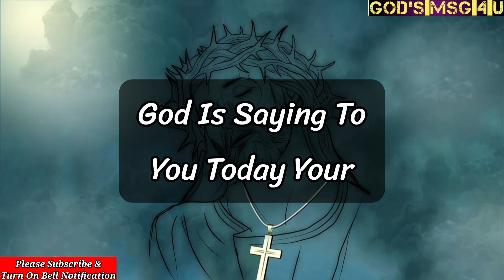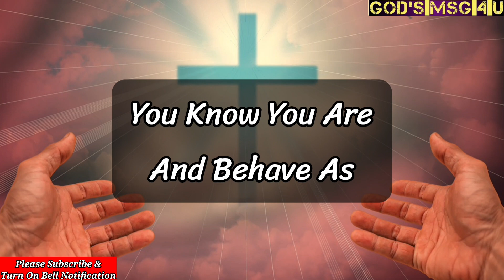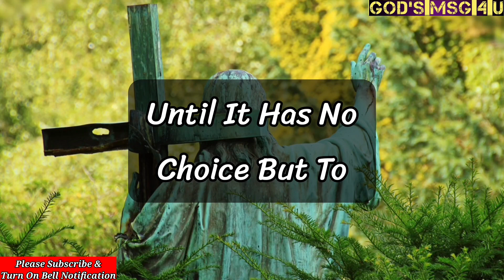Your Miracle Will Happen In 3 Minutes💌 God Message For You Today ✝️jesusmessage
11:11💌God says, Someone is planning to put you in Jail...🌈Angels Message✝️Gods Message 1111 Share 💌 This Gods Divine Message With Your Family 👨‍👩‍👧‍👦 And Friends As Well As Those Who Need Guidance From The Universe. 🌌 stay tuned ☺️🥰 Infinite love and Gratitude ❤️🙏 BE HAPPY and Spread Happiness😊🥰 ❤️🌼Thank you🌼❤️🌼🧚 take care😄☺️ ▬▬▬▬▬▬▬▬▬▬▬▬▬▬▬▬▬▬▬▬
This Video Includes All These Searches 👇
1.God message for me today
2. God message for me
3. God message
4. God's message
 5. God message for you
6. Message from god
7. God's blessings message
8. Jesus message
9. God's message for me today
10. God message tarot
11. God's message for me
12. God's message today
13. Message of god
14. Sermons
15. God's message for you today
16. Motivational
17. Message from universe
18. Urgent message from god
19. Universe Message
20. Faith quotes
21. Jesus quotes
22. Church
 23. Joel Osteen
 24. Bible quotes
 25. Bible message
26. Quotes god
27. God's Motivation
28. Bible god quotes
29. Life quotes
30. Faith god quotes
 31. Christian Motivation
 32. The Lord Helps
33. God Helps
34. Grace for purpose
35. Jesus Status and Quotes
36 God's msg 4 u